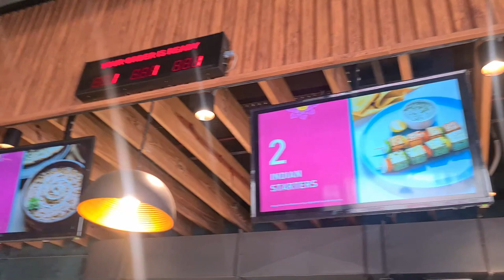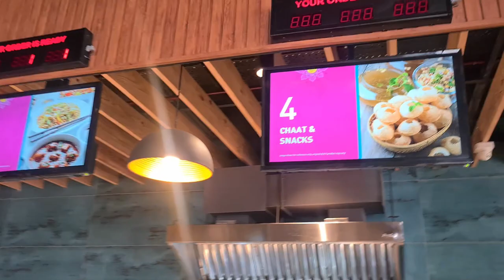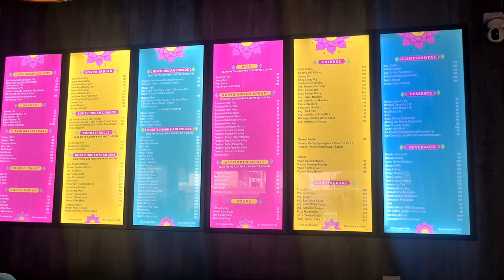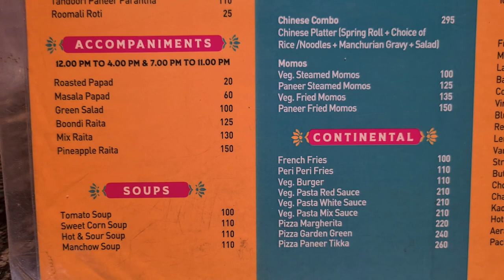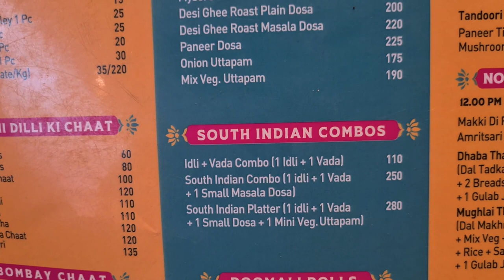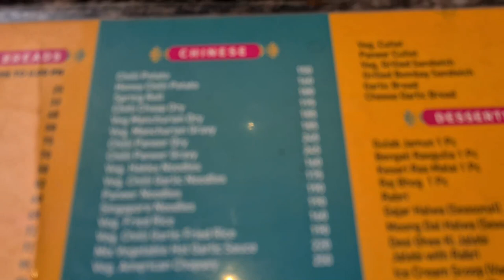Indian dhaba company gaur city 2 noida | Best restaurant in Noida | Birthday lunch with family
Inidan dhaba company restaurant in noida is best place to dine in. The spacious ambience is perfect for large groups, and their purely veg menu offers commendable food quality at reasonable price. If you are from Delhi NCR, Specially noida or delhi and you can try this restaurant. They also do special arrangement for parties.

In this video, I have shared information about indian dhaba company; a restaurant in noida like location, food menu, restaurant tour etc. Overall, we find all the food yummy which we ordered. Watch complete video and enjoy the meals with us :)

Address: CLUB, Greater Noida W Rd, behind Galleria Market, Gaur City 2, Ghaziabad, Uttar Pradesh 201009